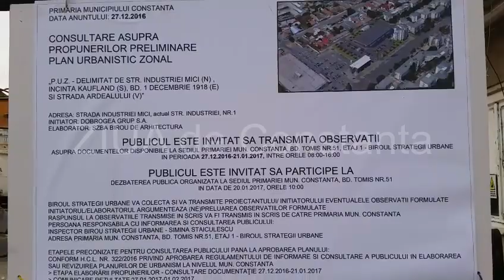Un nou magazin Lidl în Constanţa. Iată cum va arăta